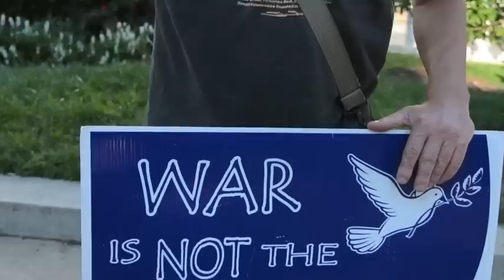Max Obuszewski: "Bring the War Dollars Home, Now!"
The Pledge of Resistance-Baltimore held an "End the Wars Vigil" on Thursday, September 1, 2011, from 5 to 6:30 PM in Mount Vernon at Centre & Charles Street, in Baltimore, MD. The Pledge gathers in Mount Vernon on the first Thursday of the month to protest U.S. wars. At the vigil, a Peace and Justice Activist, Max Obuszewski, shared his views on the necessity of seriously cutting military spending in this country and of bringing the war dollars home to create jobs.